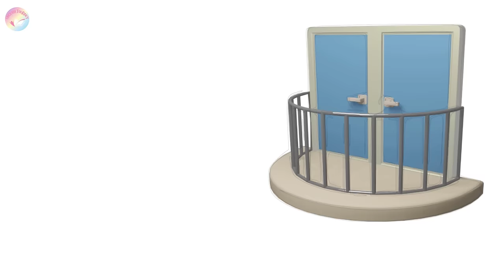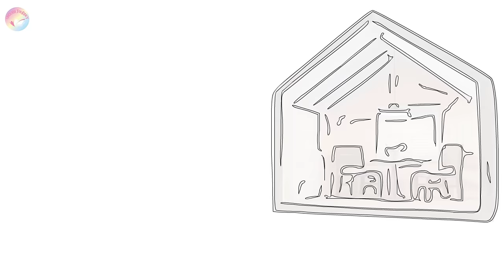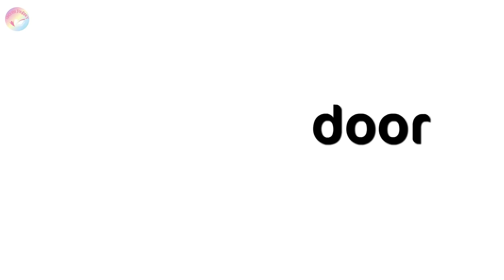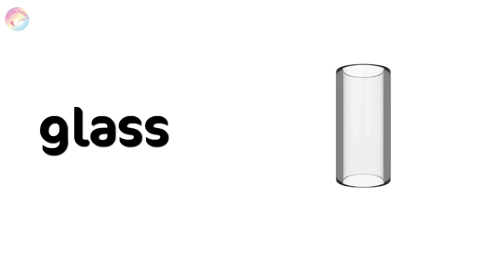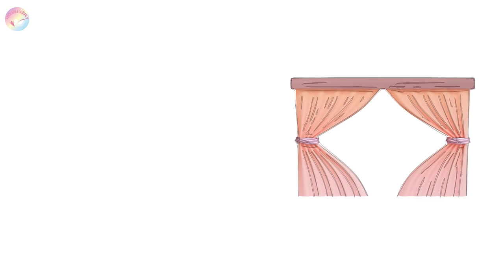Daily Use English Vocabulary For Beginners| Learn Basic English Vocabulary| Part 1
Watch this video that teaches you the most useful vocabulary words to know.
If you're looking🤔 for some amazing videos to watch🎥 , you're in luck!